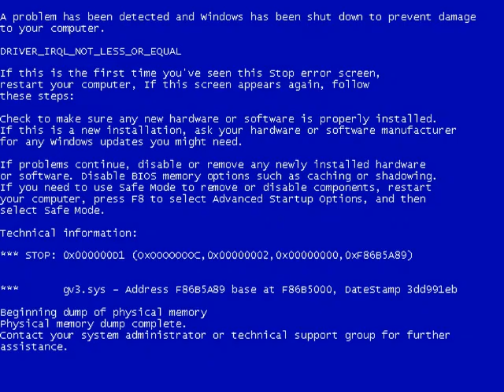Doesn't drip, doesn't work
I know Ive been gone for awhile. Expect more videos, haha. :)